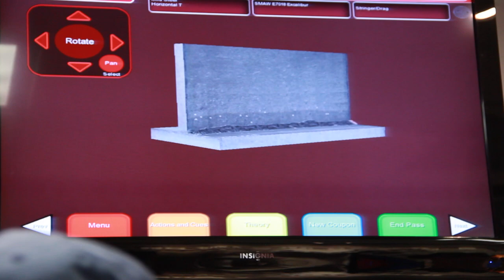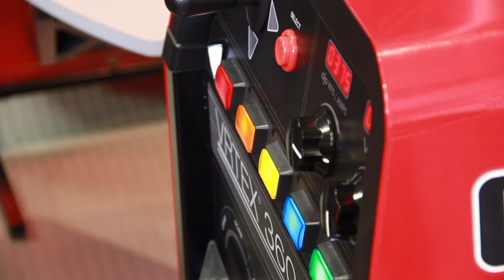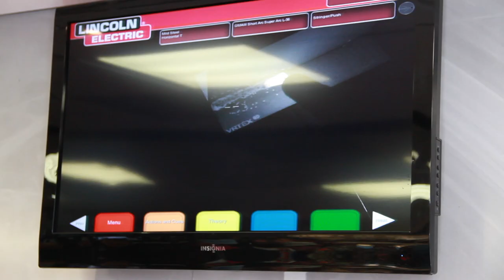Explore Welding Tour: Houston Livestock Show and Rodeo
The American Welding Society's Explore Welding Tour kicked off its 2014 tour with a stop at the Houston Livestock Show and Rodeo.

to learn more and check out upcoming tour dates and locations!